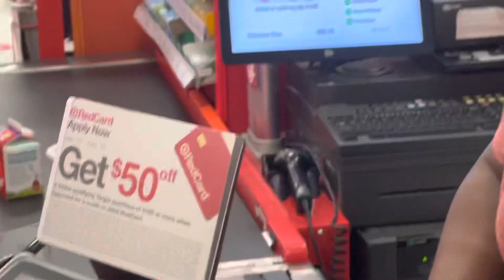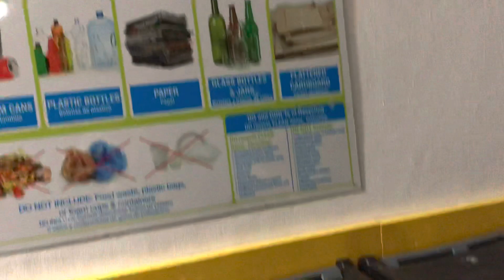We Got Announced In Church!